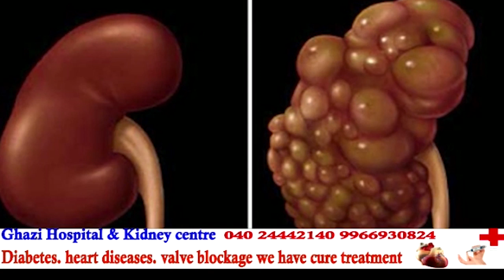Telangana Jamiat-Ulema-E-Hind Demand Stay on NPR - IND TODAY